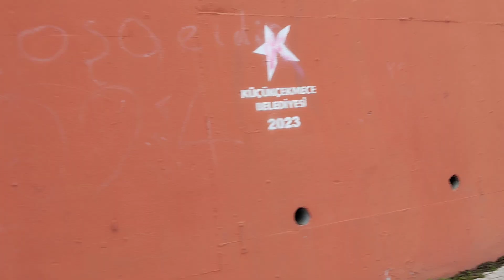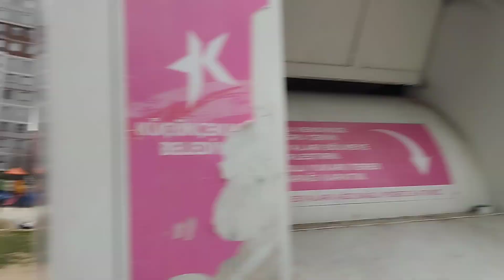KANARYA İLK ÖGRETİM OKULU ziyâret etmek istedim ama kapalıydı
3_4_5 sınıfları okuduğum bu okulda ögretmenim Halil saraç tı çocuklugumu özledim galiba